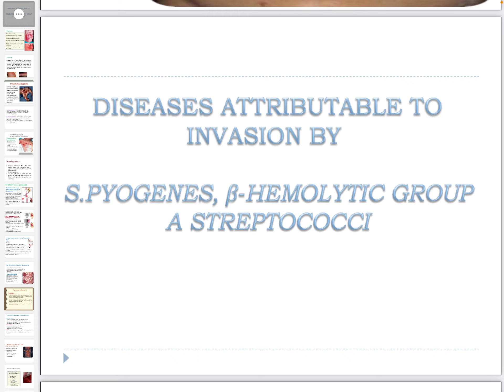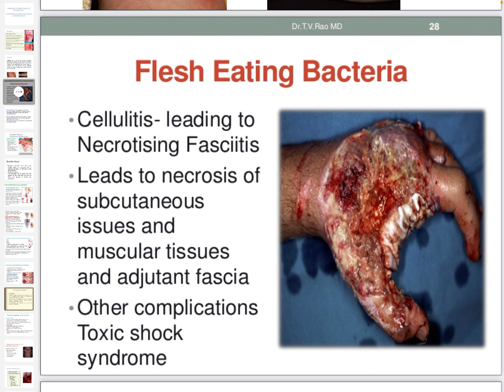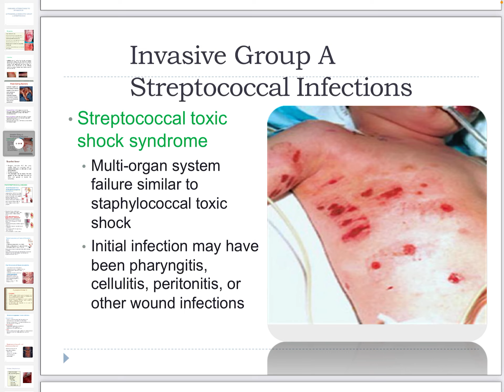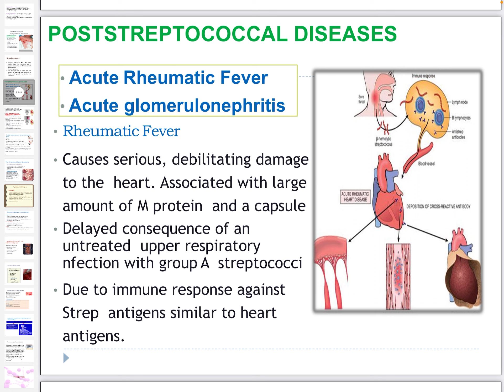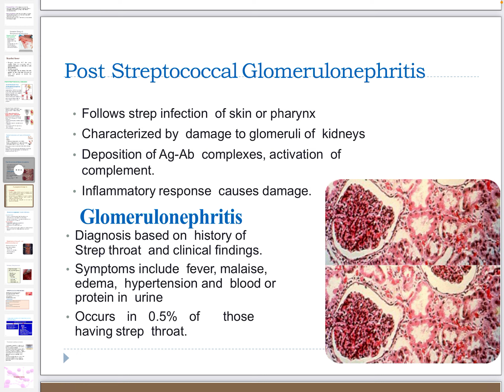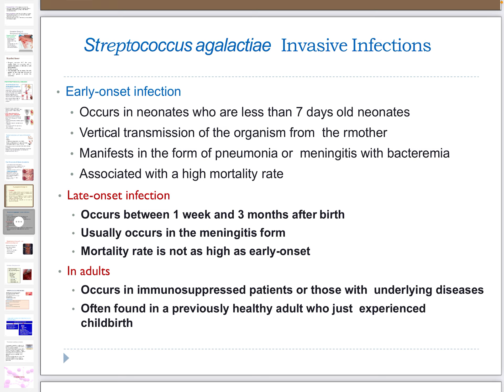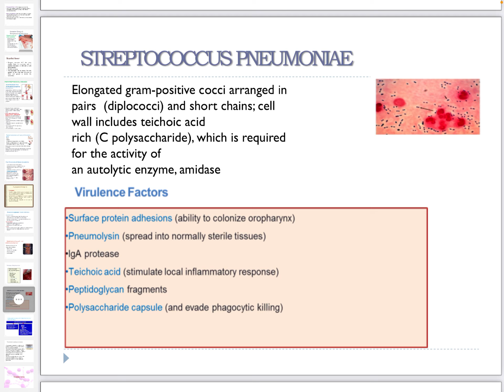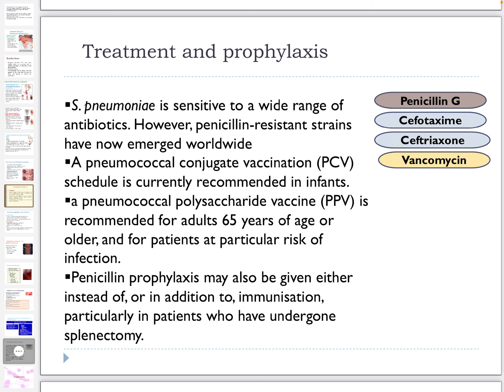Streptococcus - part 2